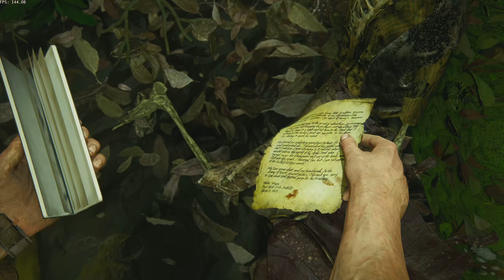Uncharted 4: A Thief's End: Walkthrough Gameplay Part 13: MAROONED (PC)